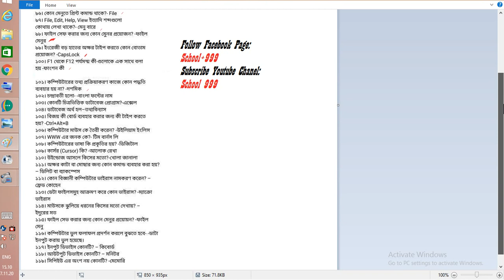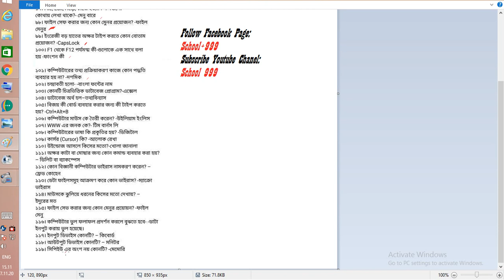Computer MCQ 91-119 Question